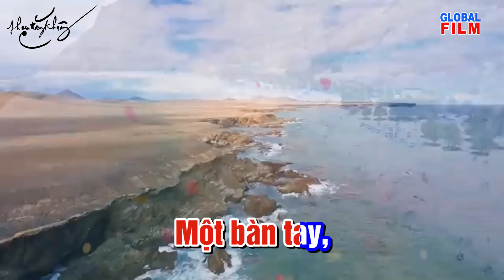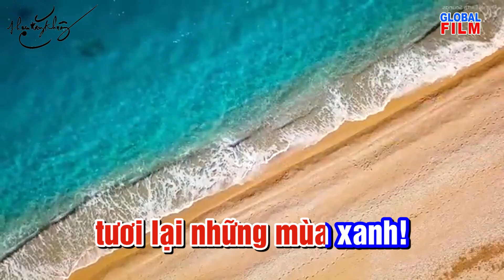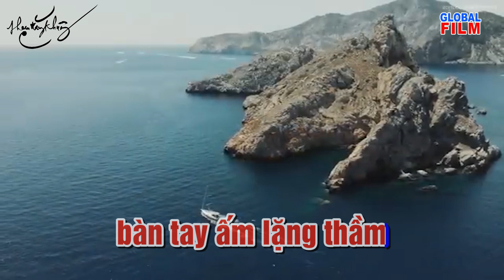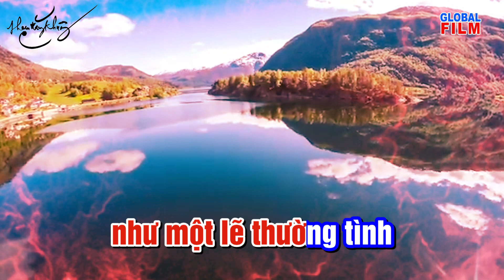SỐNG ĐẸP | Thơ: Lê Minh Quốc | Nhạc: Phạm Đăng Khương | Trình bày: Anna Thy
SỐNG ĐẸP |
Thơ: Lê Minh Quốc |
Nhạc: Phạm Đăng Khương |
Trình bày: Anna Thy